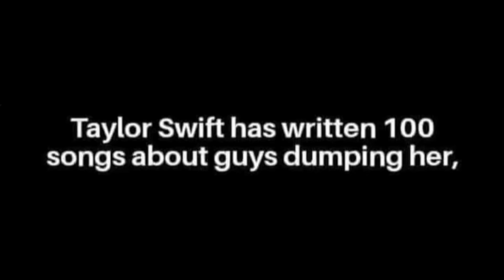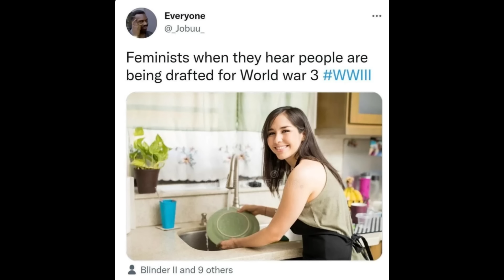Misogynistic FB Memes Are Devastatingly Lame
What's your fave vault track off of 1989 (TV) ?!?!?!

Gaming Youtube : SybilKappertGames